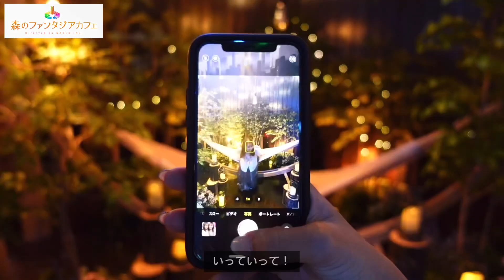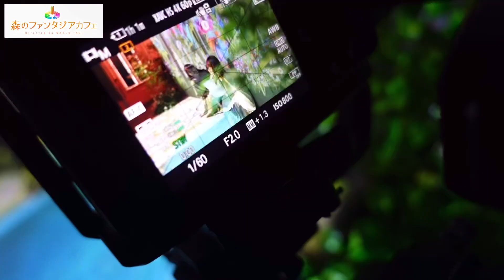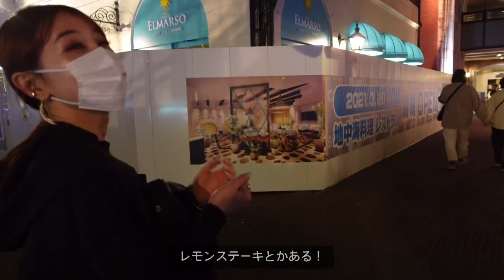【撮影裏側！】ハウステンボス！新エリア🎡3/20グランドオープン！光のファンタジアシティ💫【中編】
ハウステンボスにて3/20にグランドオープン
【光のファンタジアシティ】のWEBCMの
撮影に起用して頂きました！

ハウステンボス撮影の裏側【後半】
また動画でアップしたいと思います😳✨

■ハウステンボス/光のファンタジアシティ